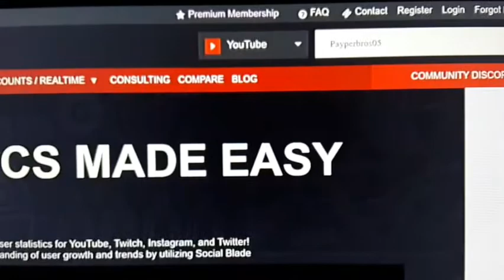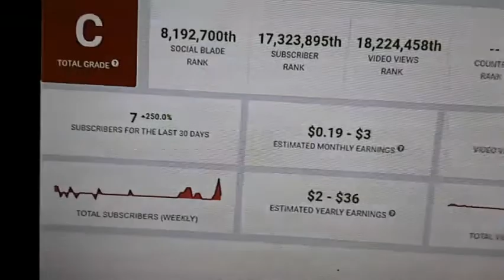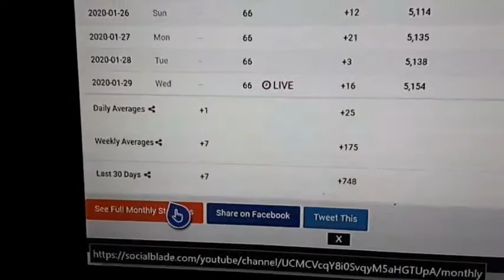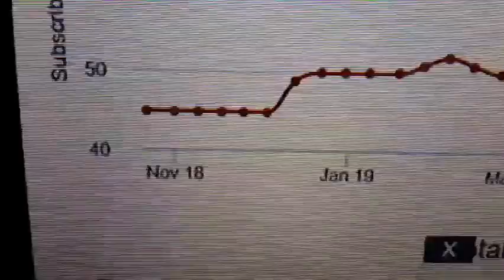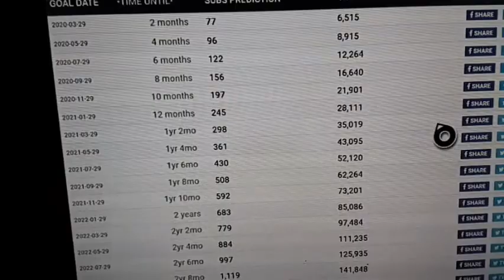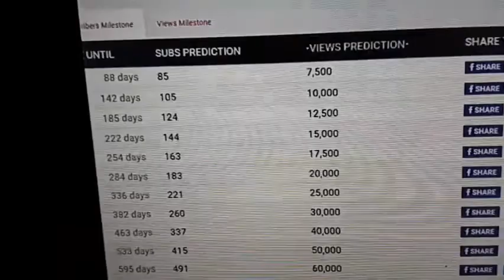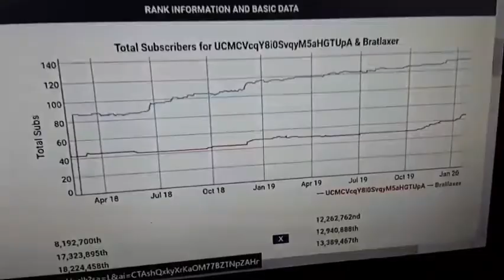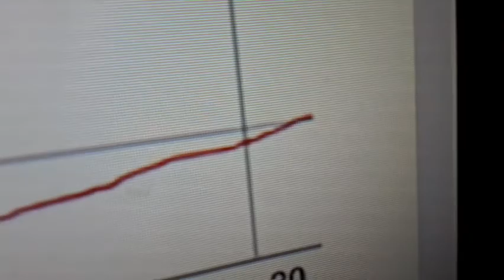My SocialBlade Stats! | YouTube Goals